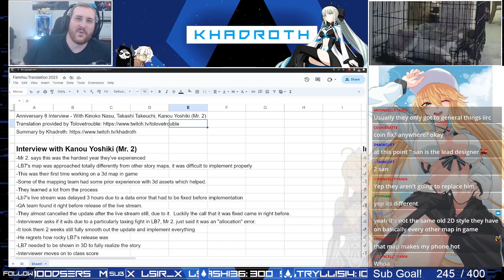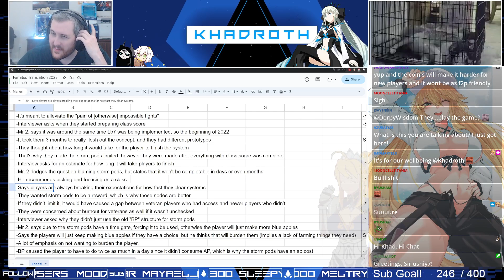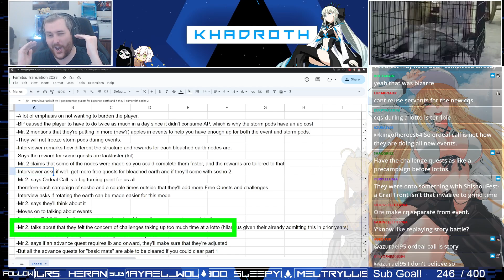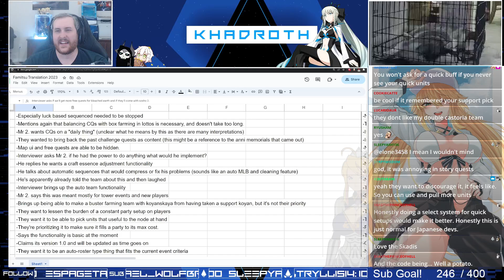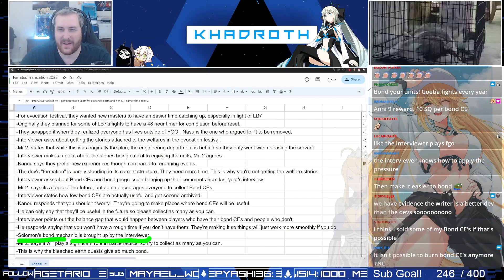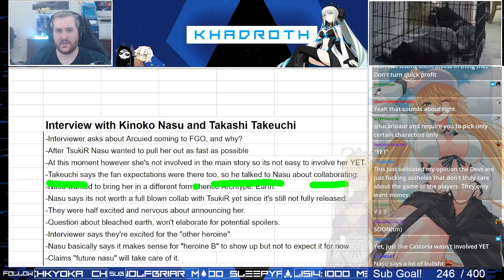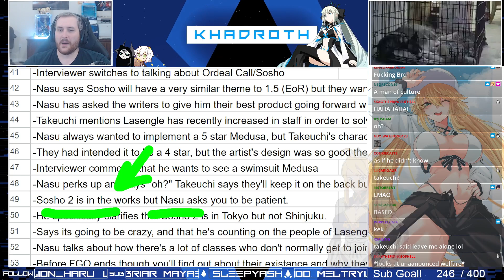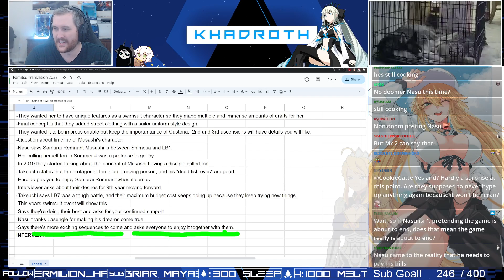A 48 Hour Timer?! Famitsu Anni Dev Interviews Translation Reaction!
Tolovetrouble was nice enough to buy and translate the entirety of the Famitsu article line for line for the community.  Continuing the tradition on from prior years I made an extensive transcription of his translation to allow us to have something to quickly refer back to.  In the Anni Dev Interviews we talk about and react to a ton of things including a proposed 48 hour timer, class score, Samurai Remnant and more!

Socials: I stream weekdays at 7PM EST on twitch!
Discord (Be sure to assign a role to gain access to the rest of the server)